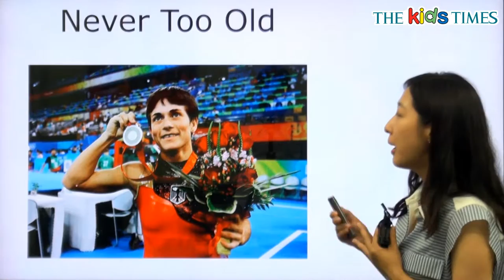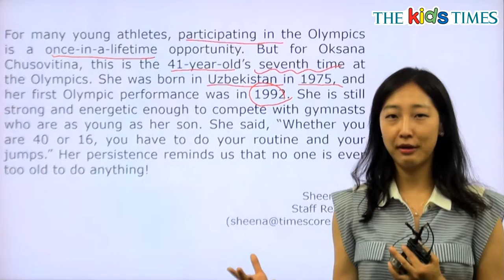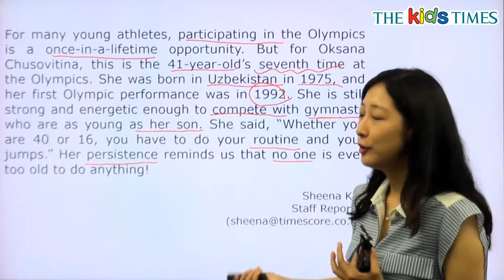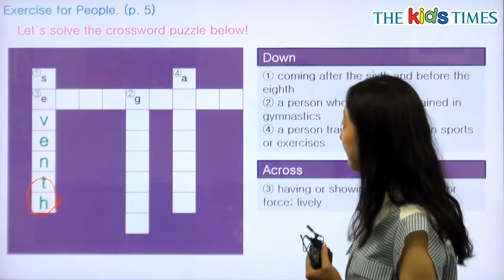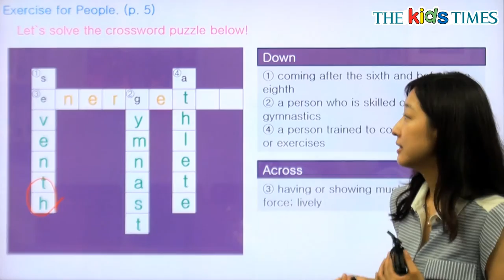Never Too Old - 전나리 선생님과 함께 하는 People 동영상 강의 ( The Kids Times - No.368 )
나이가 너무 많다는 것은 없다